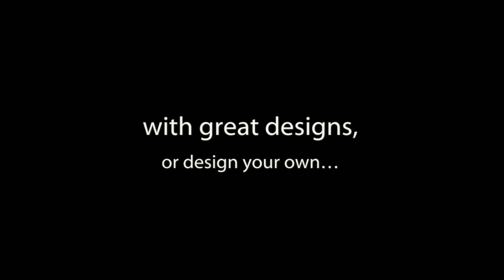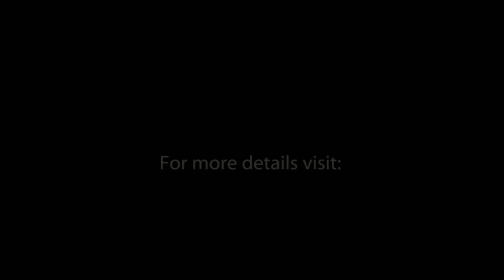Camera T-Shirts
Specialise in camera t-shirts. Get your custom t shirts designed by us then get your t shirt printed by us as we are one of the fastest growing t shirt design companies around.